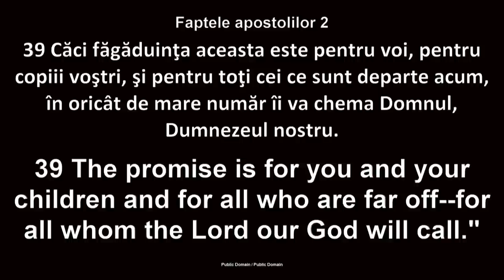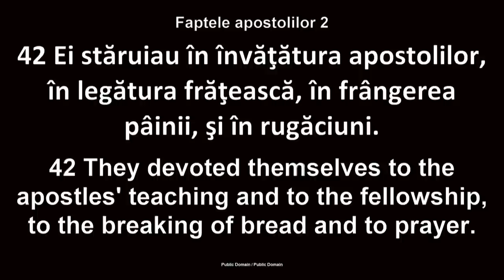Luigi Mițoi - Când ar trebui să se boteze copii noștrii?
Biserica Betania Chicago - mesaj rostit de pastorul Luigi Mițoi, în data de 11 iunie 2023. Predici pentru vremuri grele